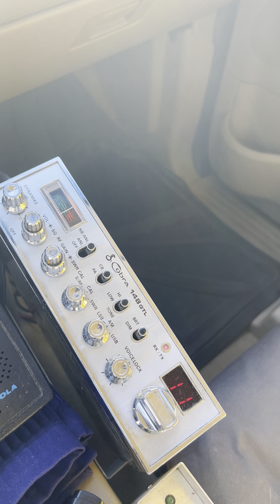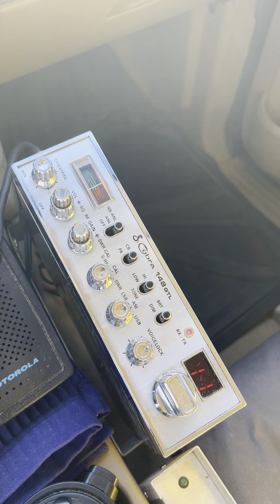11/19/22 Mr 211 Big Hammer and man many more raw gate rolls